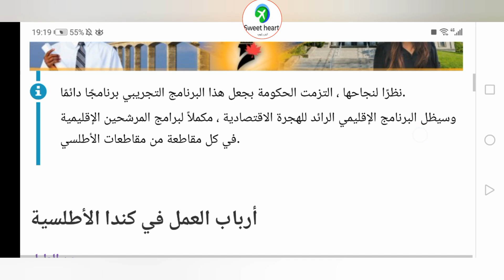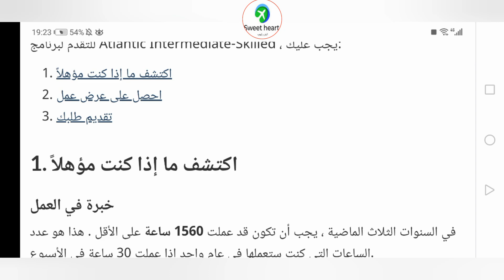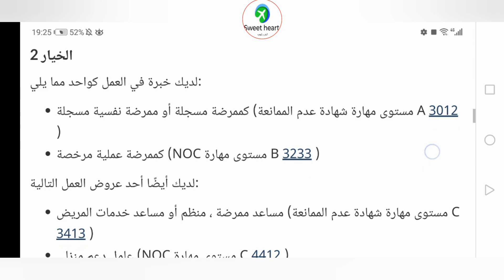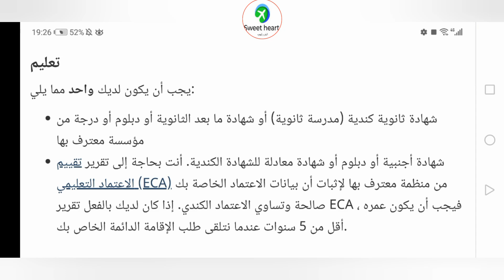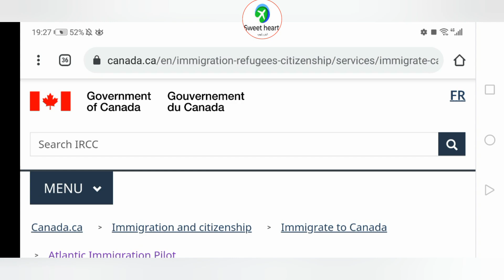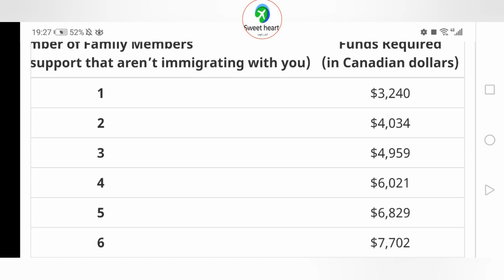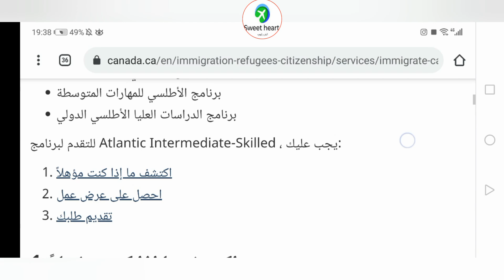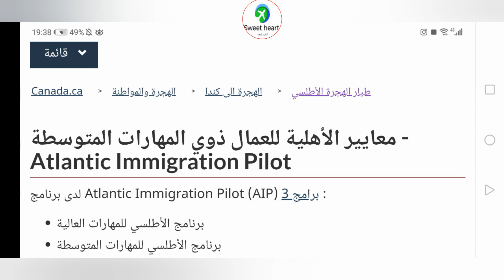كيف أتقدم بطلبي عبر أسهل برنامج بمهارة متوسطه بدون شهاده جامعية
موقع البرنامج

فيديو توضيحي للتسجيل من خارج كندا للحصول على عرض عمل في أربع مقاطعات